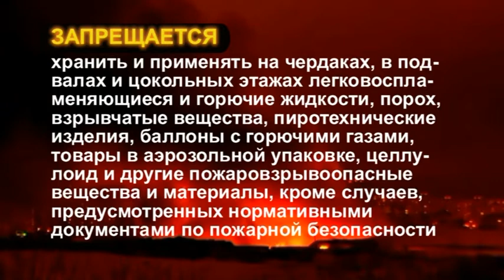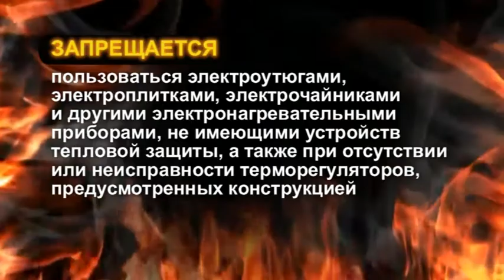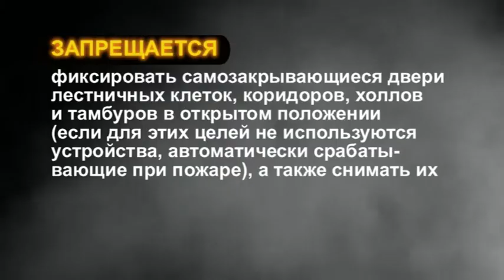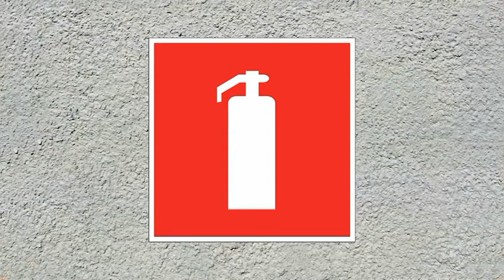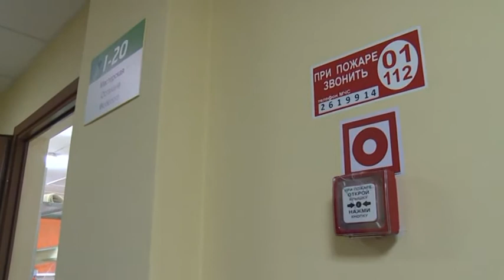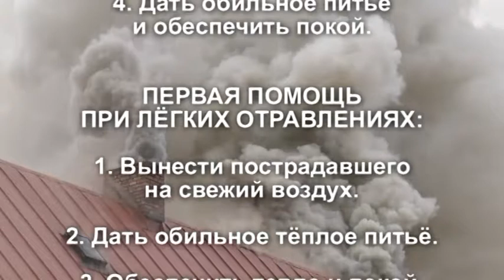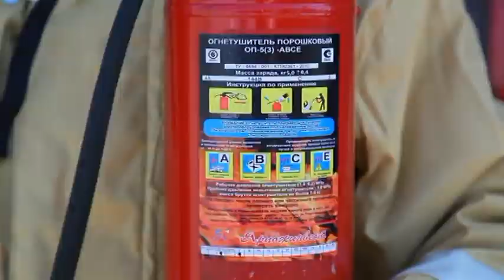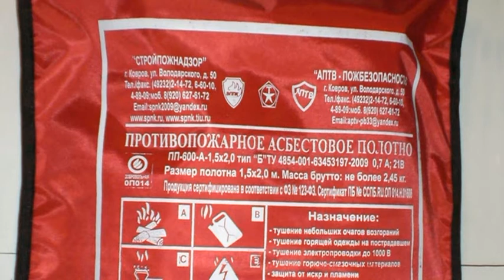Противопожарный инструктаж (общая часть)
Учебный фильм 2017 года. Кратко рассмотрены основные вопросы пожарной безопасности на производстве и, частично, в быту:
основные меры пожарной безопасности;
требования к эксплуатации электроустановок и оборудования;
требования к содержанию эвакуационных путей;
знаки пожарной безопасности;
действия при пожаре;
огнетушители и их использование;
другие первичные средства пожаротушения;
ответственность.